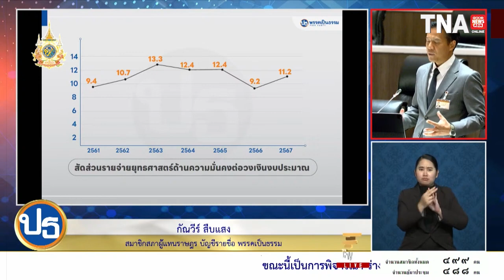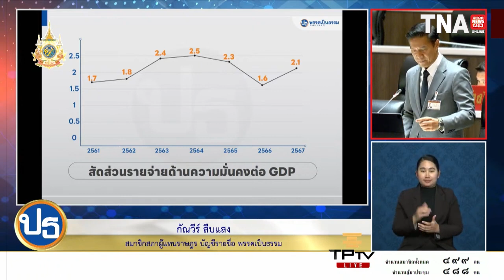การประชุมสภาผู้แทนราษฎร ครั้งที่ 5 (สมัยสามัญประจำปีครั้งที่สอง) เป็นพิเศษ 04/01/67